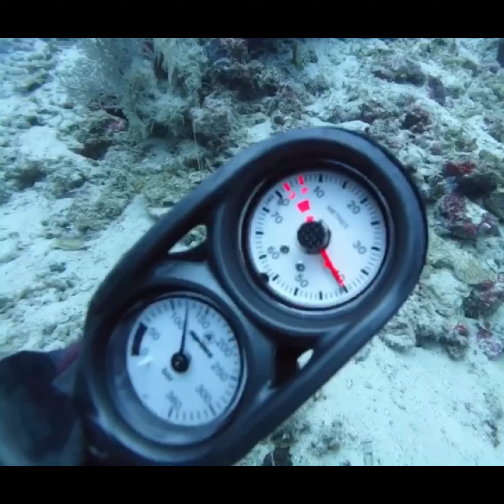live a life you will remember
aviicii the nights